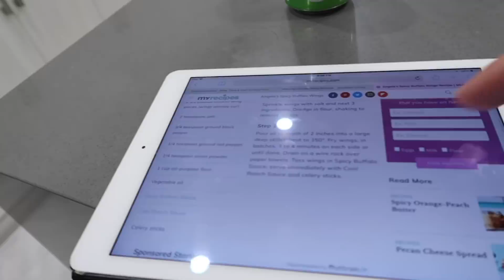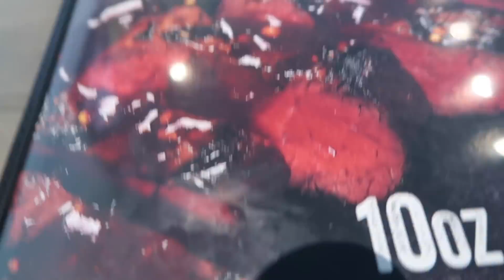284: YES GIRL!!